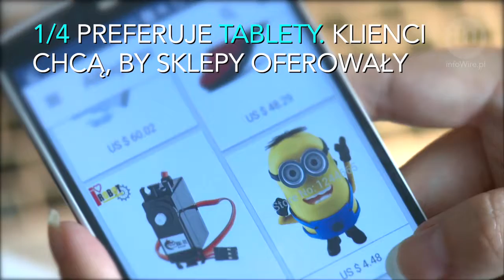Tylko 10% polskich internautów kupuje w zagranicznych sklepach online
infoWire.pl udostępnia bezpłatnie materiały dla mediów w jakości TV. Zmontowane nagranie oraz pełna wypowiedź eksperta w formie setki do pobrania tutaj

41% polskich użytkowników sieci robi zakupy online przez komórkę. 1/4 internautów wykorzystuje do tego tablet. Co za pomocą urządzeń mobilnych kupujemy najczęściej? To samo, co na komputerach stacjonarnych: ubrania, kosmetyki i elektronikę.

Pełna wypowiedź eksperta:
– Piotr Arak, główny badacz Polityki Insight, o kupowaniu przez internet za pośrednictwem urządzeń mobilnych.